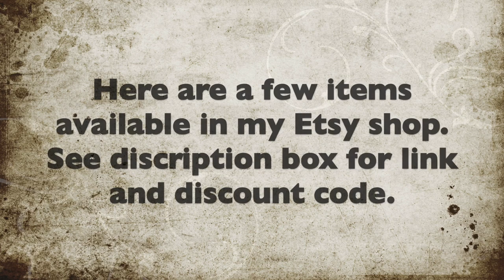Etsy Sale May 2024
Friend Mail:
104 Silvernoggin ln